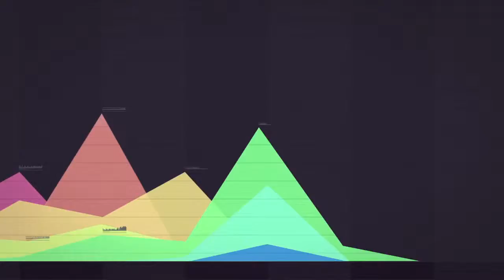Getting Lost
Video: Lostconversation
Track: How To Get Lost
Album: Soundtracks Vol.1
Label: Yalla Records